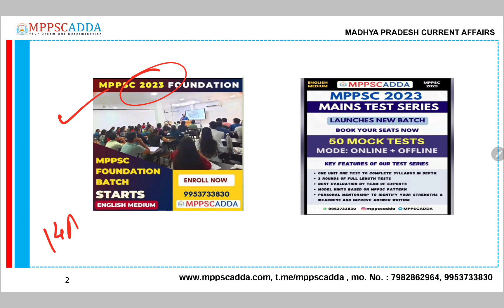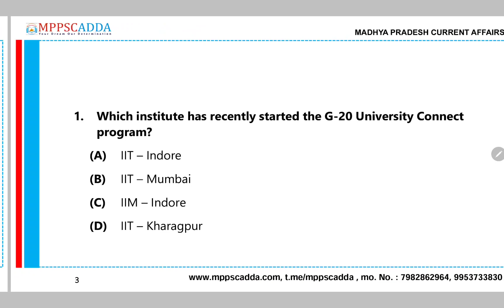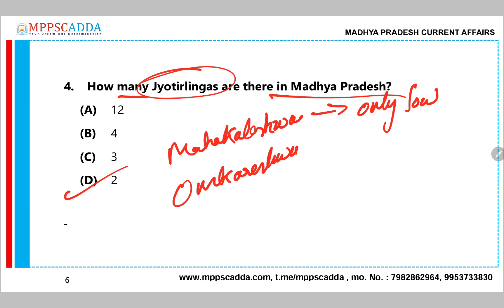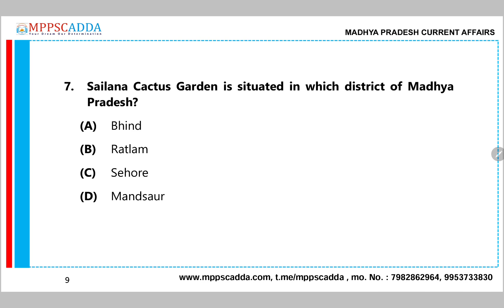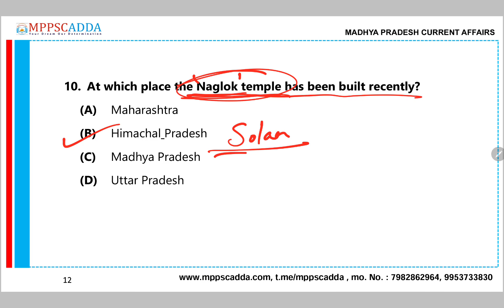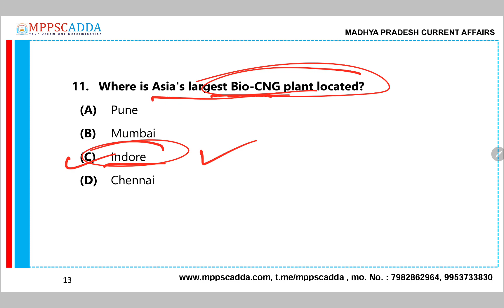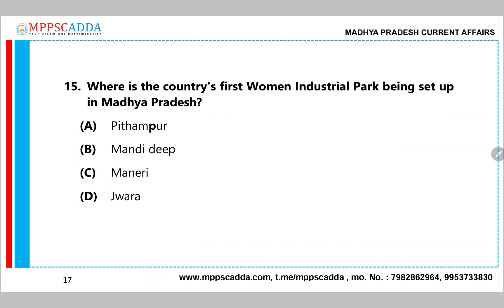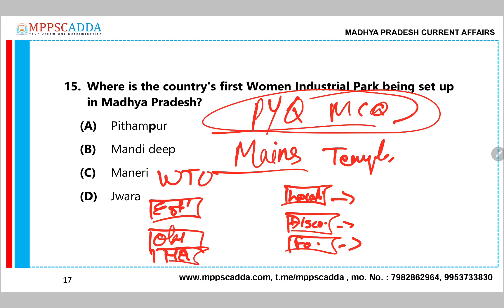16 August 2023 Madhya Pradesh Current Affairs | Delhi Mumbai Expressway | Ratapani Sanctuary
MPPSC CURRENT AFFAIRS IMPORTANT MCQ'S for MPPSC 2023

Students, Welcome To MADHYA PRADESH Current Affairs Series Video - Here we are sharing the MADHYA PRADESH current affairs of 16 August organized in Madhya Pradesh . If you are preparing for MADHYA PRADESH Government Job live MPPSC  State Services Madhya Pradesh Patwari, Madhya Pradesh Vyapam , Madhya Pradesh Police SI and other exams , you must watch this video.

Do let us know if you Like the content  and  make sure you like and subscribe to our channel because we keep bringing you such awesome quality videos on a regular basis.

*Please Watch all the Questions for the best knowledge & revise them daily.